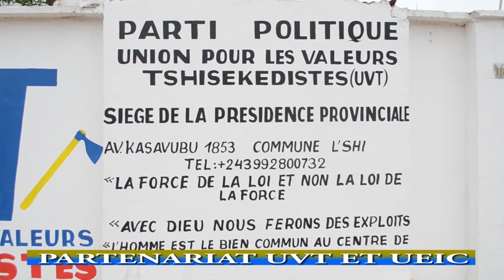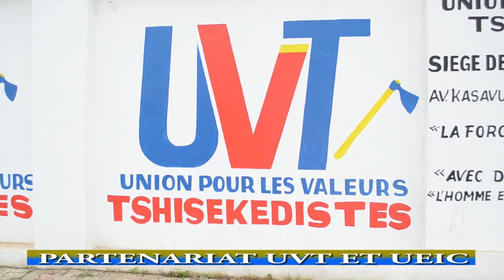UVT HAUT-KATANGA: L'Hon SHAMS MALOBA A ORGANISE L'ADHESION MASSIVE DES COMMUNAUTES RELIGIEUSES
CONGANANGANAYO TV DJOPEPE MVUNZI 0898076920